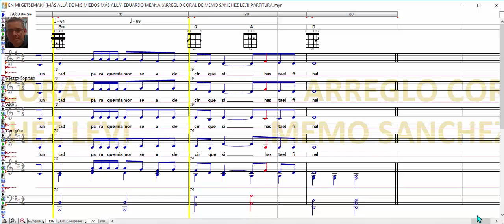EN MI GETSEMANÍ / MÁS ALLÁ DE MIS MIEDOS MÁS ALLÁ / EDUARDO MEANA / CORAL DE MEMO SANCHEZ LEVI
EN MI GETSEMANÍ / MÁS ALLÁ DE MIS MIEDOS MÁS ALLÁ / EDUARDO MEANA / ARREGLO CORAL DE MEMO SANCHEZ LEVI / PARTITURA

MIS LIBROS EN AMAZON (LA BIBLIA MUSICAL Y OBRAS INEDITAS):